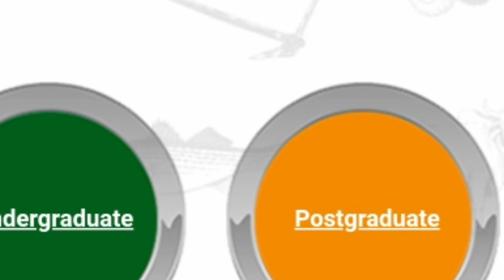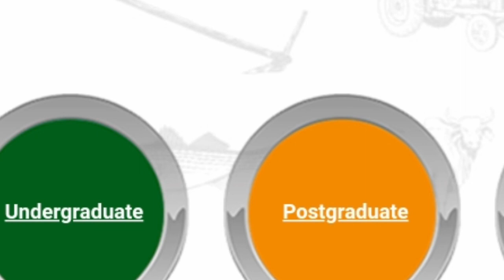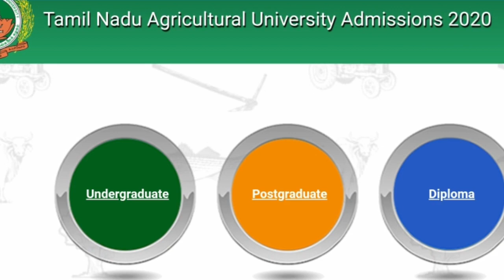வேளாண்மை பல்கலைக்கழகத்தில் மாணவர் சேர்க்கை துவக்கம் | Tamil store | in Tamil